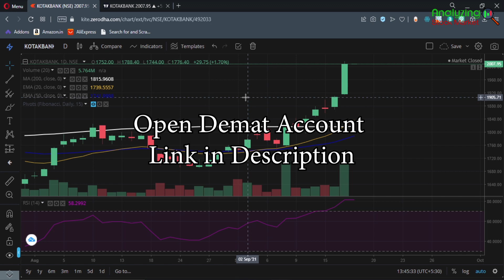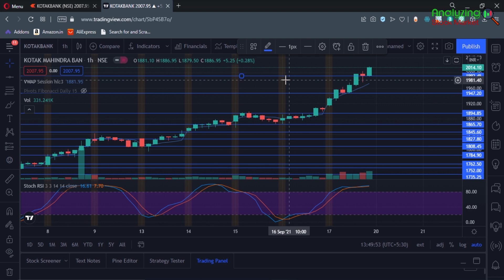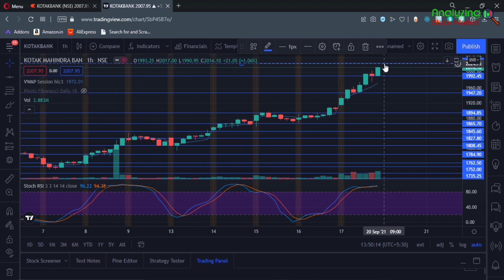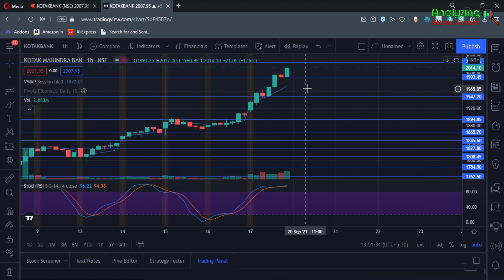Kotak Bank target 20 September 2021 | Kotak Bank Share News | Stock Analysis | Nifty today